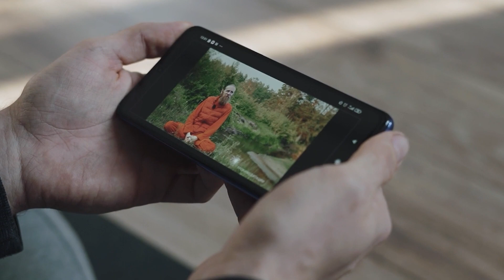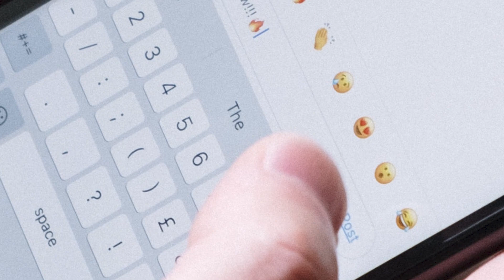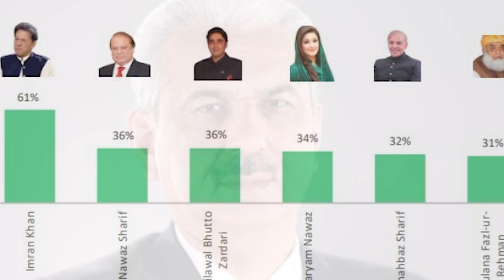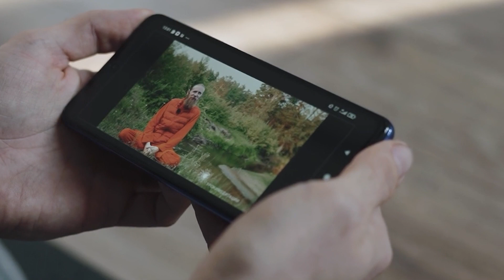استعفیٰ آگیا، رات گئے پہلا بڑا جھٹکابلا واپسی کوششیں تیز، عالمی دباؤ کام کرنے لگا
استعفیٰ آگیا، رات گئے پہلا بڑا جھٹکا
بلا واپسی کوششیں تیز، عالمی دباؤ کام کرنے لگا